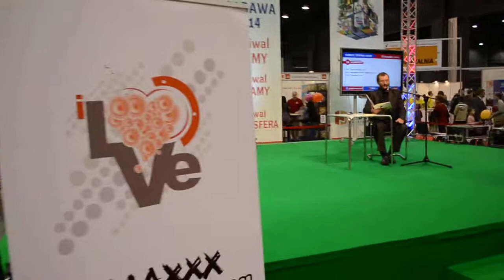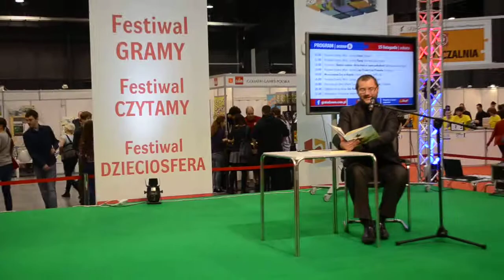Tomasz Fopke czyta fragmenty wierszy Tuwima i Brzechwy po Kaszubsku w